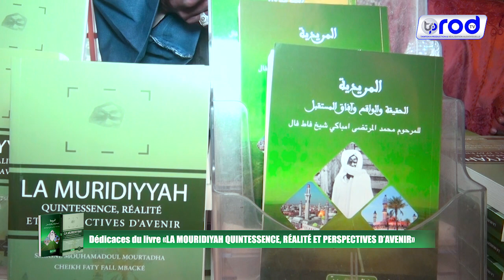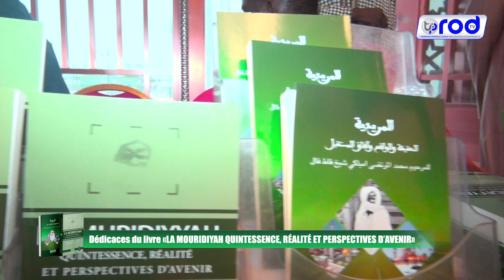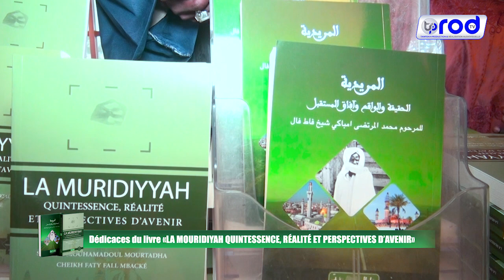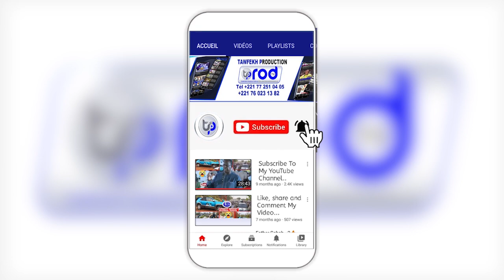Cérémonie de dédicaces du livre «LA MOURIDIYAH QUINTESSENCE, RÉALITÉ ET PERSPECTIVES D’AVENIR» 1